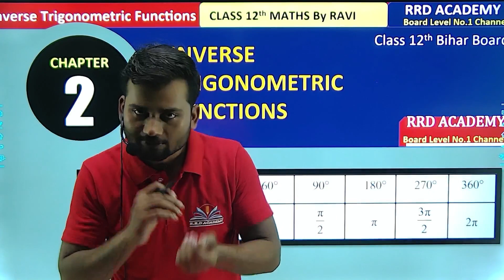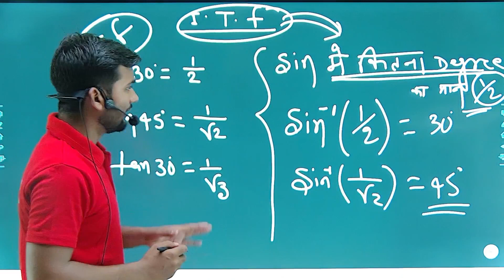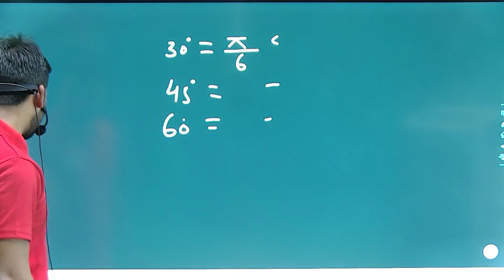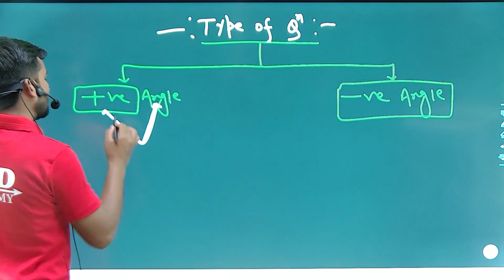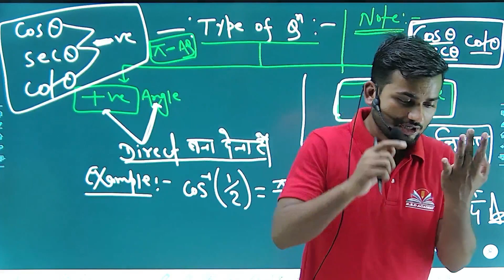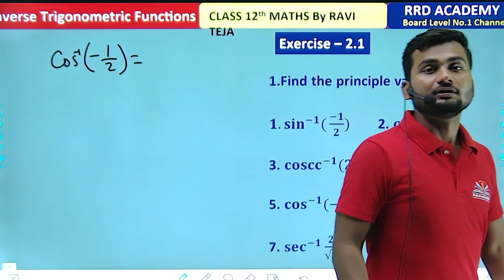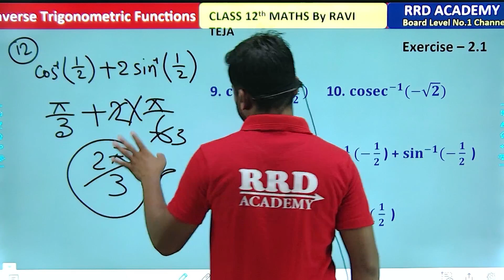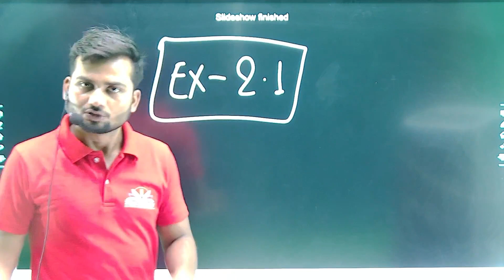12th Maths |Exercise 2.1 NCERT | Inverse Trigonometric || Most VVI Question Exam 2024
12th Maths |Exercise 2.1 NCERT | Inverse Trigonometric || Most VVI Question Exam 2024